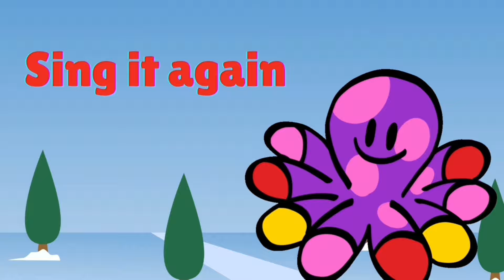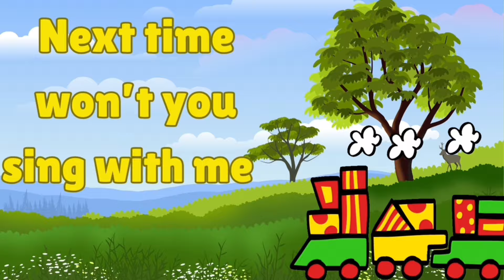ABC song for Kids | Phonics for Kids | Learn ABC, ABC Kids, Baby, Alphabet Letters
ABC songs | ABC phonics song | letters song for baby | phonics song for toddlers | a for apple |

Let's Learn The ABC's Together! | Nursery Rhymes and Children Songs Compilation with Farmees!

Birds Alphabet Song | Birds ABC Song for Kids | Phonics for Kids | Baby | Alphabet Letters